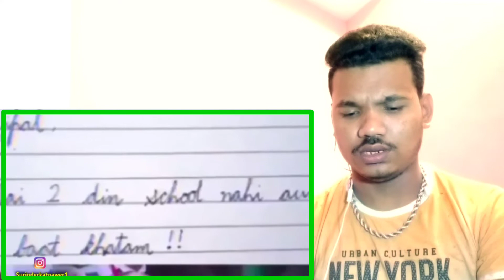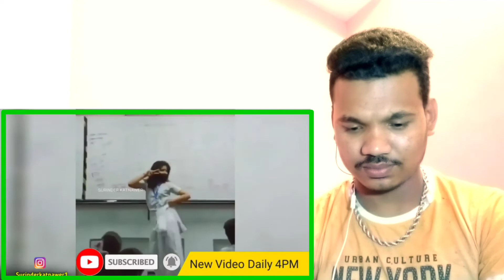funny Indian kids talking in funny style and cute 😂||Reaction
Channel Name :-surinber katnawer

Reaction video
reaction comedy videos
reaction Funny video
reaction viral video
Hindi funny Reaction video

Best Regardse